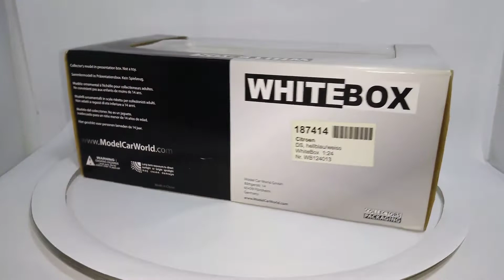1963 Citroën ID19 White Box 1:24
When the sophisticated DS19 appeared, many Citroen customers and new buyers were dumbfounded by the too many innovations brought by the car. It was for this reason that Citroen introduced a simplified version of the DS19, called ID19. Over the years, however, the ID19 was updated and improved. The ID went out of production in 1970, replaced by the DSuper and DSpécial models, in fact the ideal continuation of the ID19 concept. Already in 1968 the ID20 was introduced, equipped with a 103 horsepower 2000cc engine, shared with the DS20.